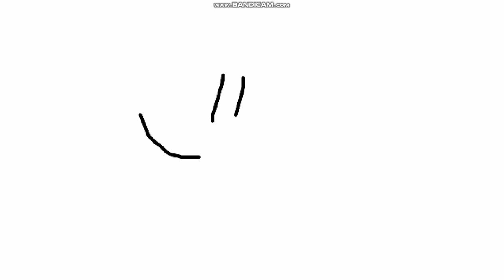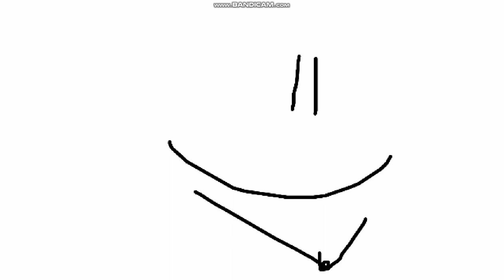Victor y Mariana S2 E17C El Juego de la Resortera